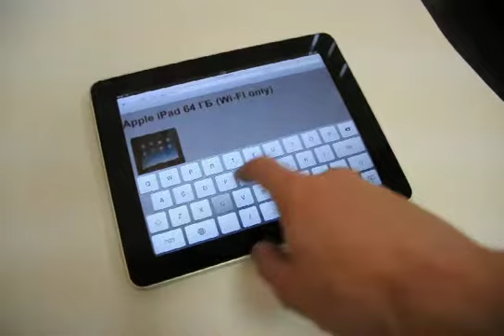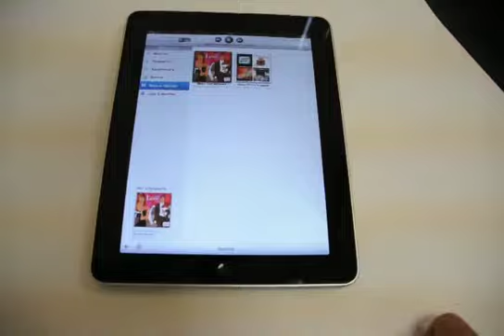I touched iPad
First iPad in Moscow  few hours from New-York... 